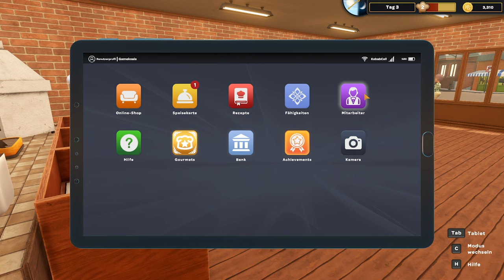Let's Play 👩‍🍳 Kebab Chefs! | Heiße Hühner! | #2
Kebab Chefs!

Kebab Chefs! ist ein Co-Op-Koch- und Restaurantmanagement-Spiel, das von bis zu 4 Spielern gespielt werden kann. Kochen Sie leckere Speisen, füllen Sie Ihr Menü mit verschiedenen Rezepten, versorgen Sie Kunden und werden Sie das größte Kebab-Restaurant in der Stadt!

Das wird gespielt:

Titel: Kebab Chefs!
Genre: Early Access, Mehrspieler, Simulation, Kochen
Entwickler: Biotech Gameworks
Publisher: Biotech Gameworks

Du magst das Spiel? dann unterstütze doch die Entwickler und kaufe Dir das Spiel im Original:

SETUP:

Logitech G303
Razer Kraken
Razer Blackwidow Chroma
Shure SM7B

BoostBoxx Argo, schwarz
NVIDIA GeForce RTX 3080 Ti
-Intel Core i9-11900KF, 8x 3500 MHz
-BoostBoxx Liquid B240 Wasserkühlung
-G.Skill Trident Z RGB 3200 32 GB
-2000 GB M.2 PCIe SSD Kingston NV1
-4000 GB SSD Samsung 870 Evo
-850 Watt be quiet! Straight Power 11
-Mainboard: ASUS TUF Z590-PLUS GAMING
-Windows 10

SOCIALS